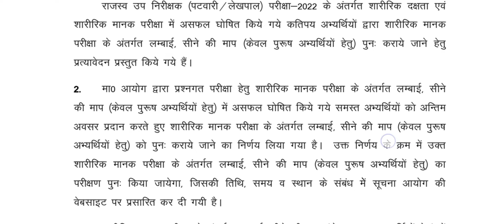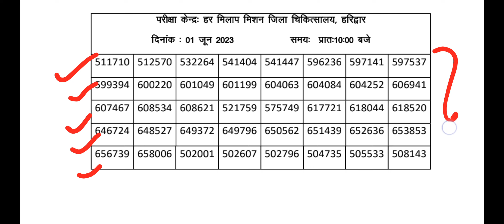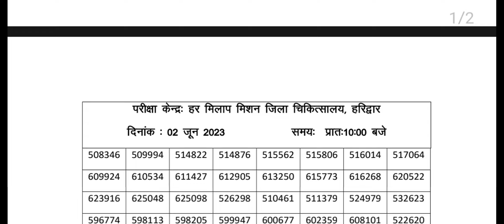पटवारी लेखपाल परीक्षा दोबारा मौका Ukpsc latest notification 🔔